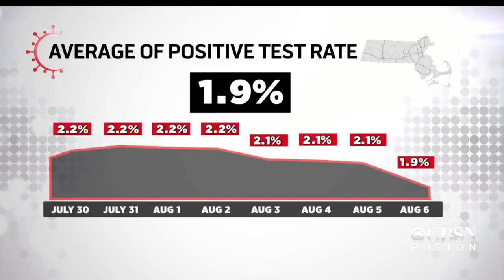Massachusetts' Two Largest Cities Mull Reopening Plans